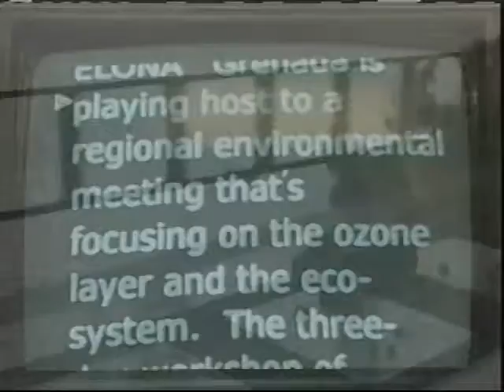GIS News - Tues. 28th Sept, 2010 (part 2)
GIS News Headlines: IMF Grenada's extended credit facility. gives government good commendation
Grenada to become first OECS Country to pilot legislation which speaks to the livelihood of women and children
cabinet accepts recommendation to hold wreath laying ceremony at Fort George on October 19th